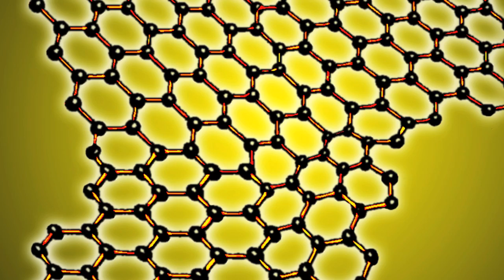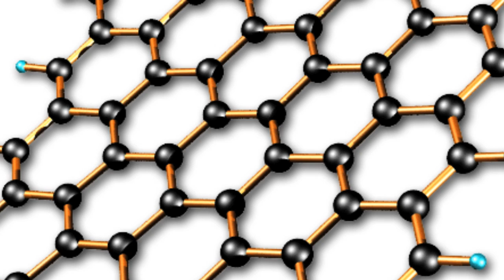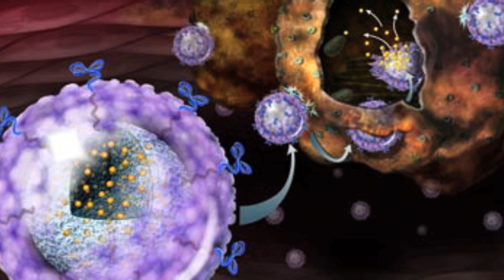On the Forefront of Nanotechnology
Li Shi, professor in the Department of Mechanical Engineering, received a TAMEST (The Academy of Medicine, Engineering, and Science of Texas) award for his work on nanoscale thermal transport and thermoelectric energy conversion. Video by Castleview Productions.